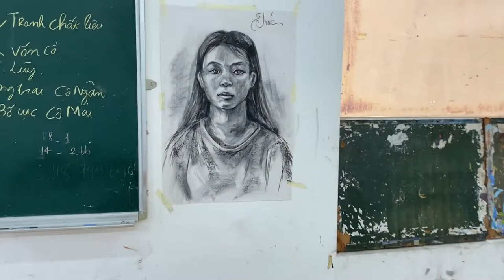Vẽ tranh chân dung bằng than củi || Charcoal portrait painting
Lớp ĐHSMT21L2AG